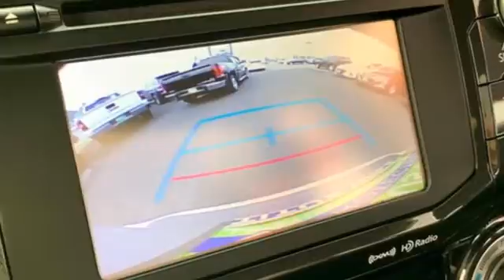2019 Toyota 4Runner Tacoma, WA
Year: 2019
Make: Toyota
Model: 4Runner
Trim: TRD Off-Road
Engine: 6 4.0 L
Transmission: Automatic
Color: Classic Silver Metallic
Interior: Black Graphite
Mileage: 22273
Stock #: W0465
VIN: JTEBU5JR8K5670405
4 X 4, **LIFETIME POWERTRAIN WARRANTY**, Apple Car Play, +Remainder of 3 Year / 36,000 Mile New Car Warranty, Black Roof Rails, Off Road Package.Titus-Will Toyota Pre-Owned ** ** between Costco and I-5 in Tacoma. Classic Silver Metallic 4WDAwards:* 2019 KBB.com Best Resale Value Awards * 2019 KBB.com Brand Image Awards

Address:
3506 S. Sprague Ave